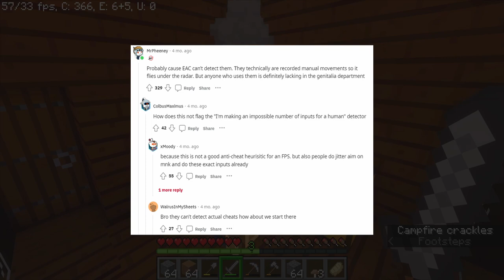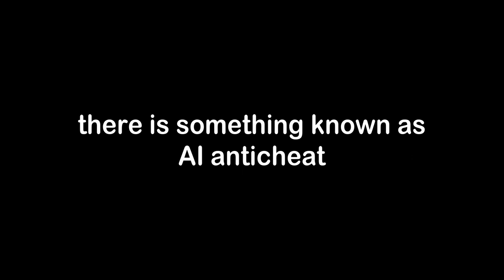WE NEED TO TALK ABOUT 'LUA SCRIPTING' IN FPS GAME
In this video, we discuss the use of LUA scripting in FPS games and the impact it has on fair play and game integrity. We cover what LUA scripting is, how it's being used in online FPS games, and the challenges that game developers and anti-cheat systems face in detecting and preventing LUA scripting cheats. We also explore potential solutions to address this issue and promote a more fair and enjoyable gaming experience for all players. Join us for this important conversation about an issue that's affecting the gaming community.

(Was not allowed to put link at first, will fix soon).